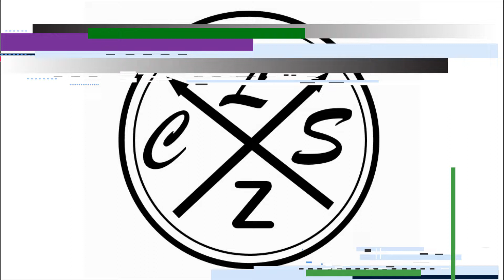DIBUJANDO a VENOM diseño PARA TATUAJE | drawing VENOM TATTOO desing with ink | time lapse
holaa!!

➤espero de verdad te haya gustado el video de DIBUJANDO a VENOM diseño PARA TATUAJE | drawing VENOM TATTO desing with ink | time lapse |  también espero te sirva de ayuda Y de guia  :D y si es así no dudes en dejarme un me gusta y comentar que te parece este dibujo, gracias por ver mis vídeos, !! comenta que otro dibujo quisieras ver?
Material:
✔ Lapiz hb
✔ Papel: kraft
✔ marcadores

🔴PUEDES APOYAR AL CANAL AQUI PARA MAS DIBUJOS  (si quieres claro):
  🔻SI NO TIENES DINERO SOLO DA CLICK AQUI :3

MUSIC 1
track: Dragon Ball Z – Super Buu Theme | Cover [Styzmask Remix]

Men's TATTOOS
tattoo designs
tattoo design ideas men
simple tattoos for men
best tattoos for men
attractive tattoos for men
stylish tattoos for men
attractive tattoos for guys
new tattoo design for boys
tattoo dsign ideas
cool tattoos for guys
sexiest tattoos men
love tattoos for couples
love tattoos with names
love tattoos on wrist
love tattoos for guys
love tattoo designs for couples
symbols of love tattoos
i love you tattoo design
tattoos of love hearts
couple tattoos small
love tattoos,love tattoos for men
love tattoos for women
love tattoos for couple
cute love tattoos
small love tattoos
small love tattoos on hand
heart wrist tattoo
heart tattoos on hand
heart tattoo
tattoo designs
tattoo ideas
love tattoo
gothic drawing
tattoo design
gothic tattoo
skull tattoo
drawing timelapse
time lapse
la mort
gothic illustration
drawing a skull
inking
black tattoo
drawing a tattoo
designing a tattoo
skull